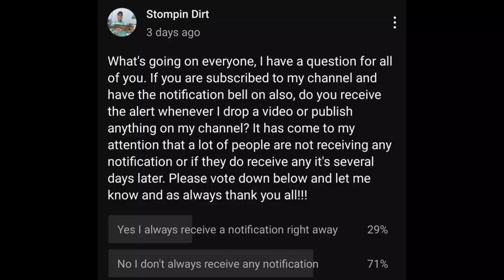Buying a New BOAT**This could be a BIG Mistake** (New YouTube Update)!!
I will be talking about a possible problem with YouTube that is affecting my channel and maybe other channels as well. I will also be discussing possibly buying a new boat for the channel.